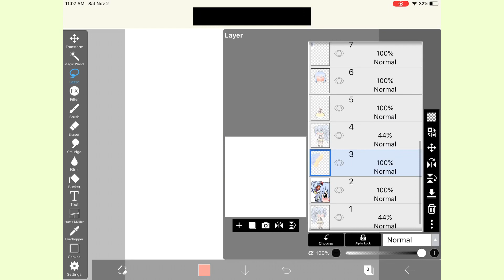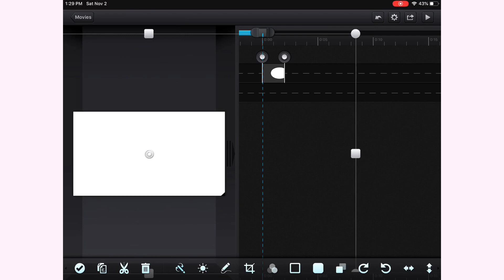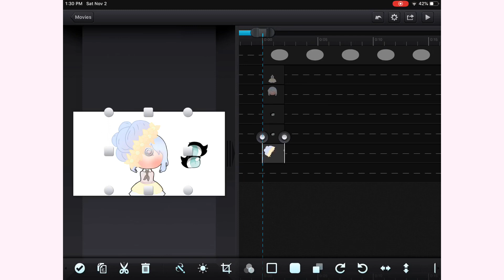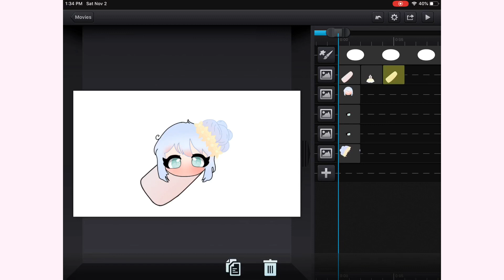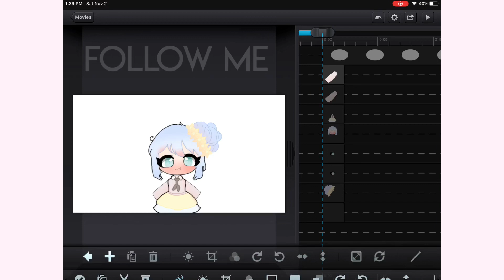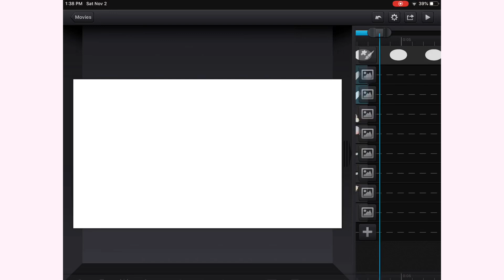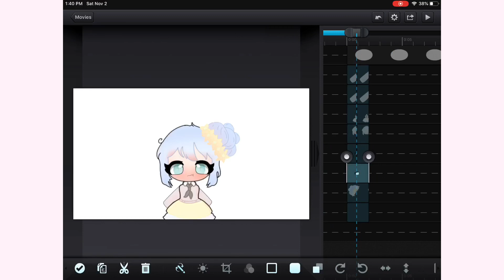How to tween in Cute Cut?//Tutorial #3//Gacha Life// OLD! //